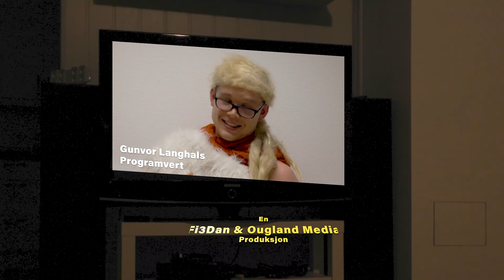ep#09 Tak skal du ha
De store utfordringene i hverdagen dukker stadig opp for paret, noen mer overraskende enn andre. Og tak skal du ha for det.